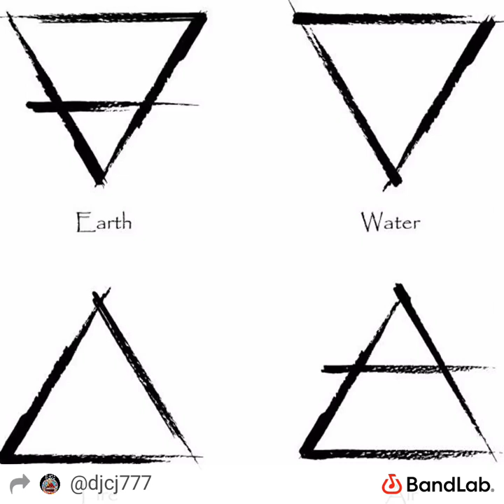NuTrama by DjCj